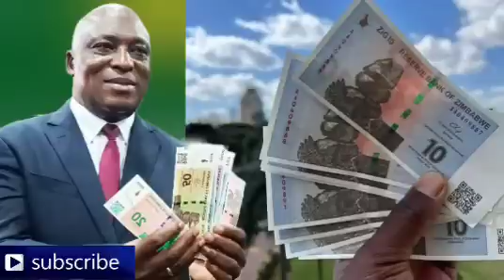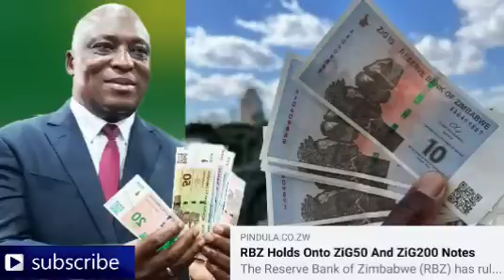Breaking🥵Mnangagwa’s & Mapositori 4ED vodzinga Citizens who reject's $ZiG dollar hanzi budai munyika